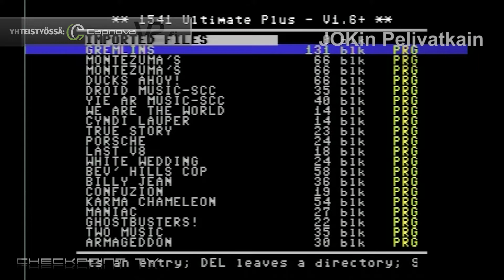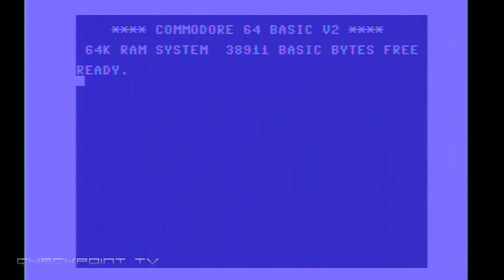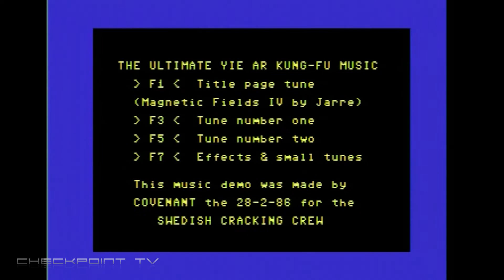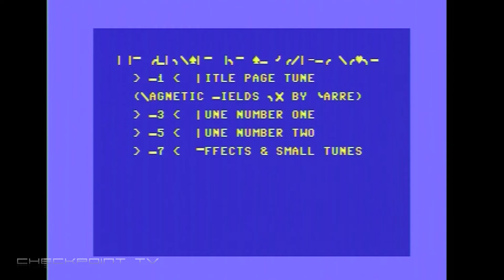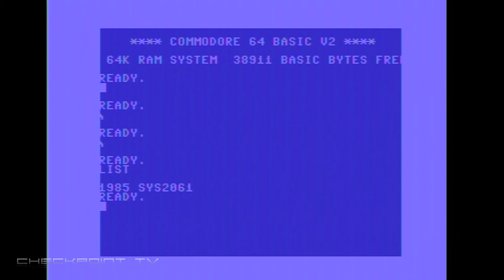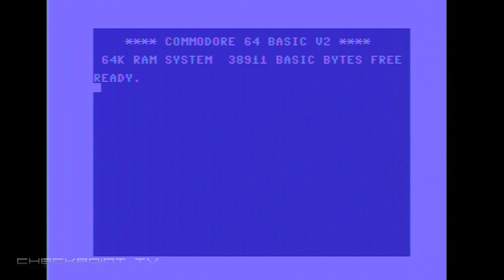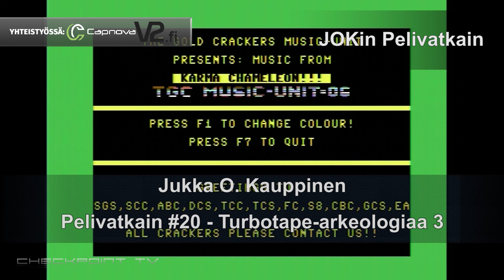JOKin pelivatkain #20 - C64 turbotape-arkelogiaa osa 3 - söpöjä ankkoja ja musademoja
Turbotape-arkeologian kolmannessa osassa etenemme kasetti numero 2:n B-puolelle. Sieltä löytyykin vähän erilaista tavaraa, nimittäin näet nääs muutakin kuin pelejä. Mutta peleillä kelpaa aloittaa. Alussa on kolme vähemmän muistettua historiallista peliteosta, joista ankattelu osoittautui yllättävän kivaksi. Sitten kelpaakin suunnata musademojen maailmaan.
Lyhyt sisältölistaus tässä, pitkä versio edempänä.

Turbotape-arkeologiaa 3: kasetti 2B (1/2), pelit:
Gremlins
Montezuma's Revenge
Ducks Ahoy!

Musademot:
Short list, demos:
Droid! One man and his Droid Music Demo by SCC (Swedish Cracking Crew)
Yie Ar Kung-Fu Music Demo by SCC (Swedish Cracking Crew)
We are the World Music
Cyndi Lauper - Girls Just Want To Have Fun Music

Pelivatkain-videosarjassa sukelletaan hissukseen ja hyvin satunnaiseen tahtiin JOKin pelihistorian varrelta löytyviin peleihin, jotka lienevät valtaosin 8- ja 16-bittistä strategiaa, seikkailua ja simulaatiota. Toki retropelimatkan varrelle osua myös tunnetumpia yleisönsuosikkeja.
Pelivatkaimet pelataan ja tallennetaan livenä ilman sen kummempia leikkailuja, ellei jokin mene ihan katastrofaalisesti pieleen.

Onhan Retro Rewind jo tilattu?

Full list with credits:

Gremlins
Atari, Inc. / Atarisoft 1985
Apple II, Atari 5200, Commodore 64, PC Booter
Designed / programmed by: John Seghers
Graphics: Courtney Granner
Sound: Robert Vieira

Montezuma's Revenge
Parker Brothers / BCI Software 1984
Apple II, Atari 5200, Atari 8-bit, ColecoVision, Commodore 64, PC Booter, SEGA Master System
By: Robert Jaeger
Concept By: Mark Sunshine
Software developed by: Bob Halliday, Chase Sebor

Ducks Ahoy!
Joyce Hakansson Associates / CBS Software 1984
Atari 8-bit, Commodore 64
Programmer: Will Stein
Art: Bud Luckey

Commodore 64 music demo from 1.2.1986.
Original song/composition: Rob Hubbard
Music demo by Swedish Cracking Crew
Programming by Covenant
Graphics by Inferno
Pic Inferno-86

Commodore 64 music demo from 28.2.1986.
C64 composer: Martin Galway
Programming by Covenant
Graphics by Inferno

Commodore 64 music demo from around 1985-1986.

Commodore 64 music demo from around 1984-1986.

True Story Music Demo by Pure Byte
Composition by Jip (Yip)
Music and code by Yip

The Porsche demo
Commodore 64 graphicsl demo from 19886
by Creative Design, The White Chharger, NS 1986

The Last V8 Music Demo
By TBL and ACE.

White Wedding Music Demo
Arranged by The Mighty Bogg aka Graham Marsh.

AxelF - Beverly Hills Cop Music Demo by RATT
C64 composer, graphics and code by Antony "RATT" Crowther.

Border Scrolling demo
aka "Confuzion" by Stoat & Tim

Karma Chameleon Music Demo by TGC Music Unit
Commodore 64 music demo by The Gold Crackers Music Unit, from around 1986.

Checkpoint TV esittää: JOKin Pelivatkain

Toimittaja: Jukka O. Kauppinen
Grafiikka: Niklas Isberg
Intro/outro: Saku Tiainen, Antti Miettinen, Kraku